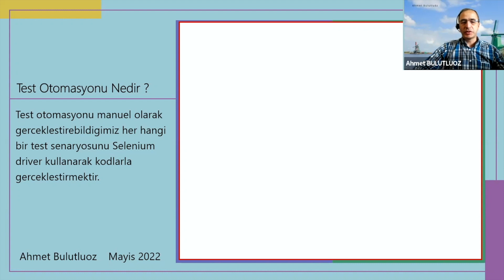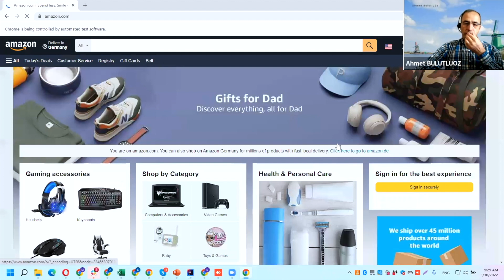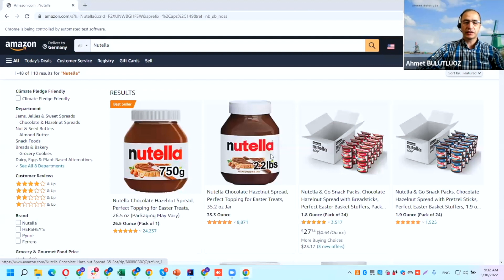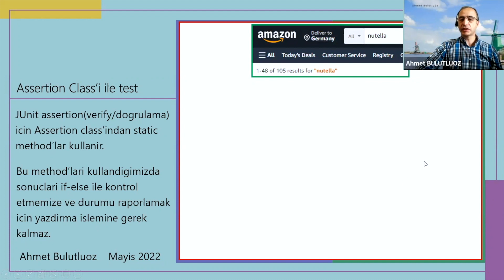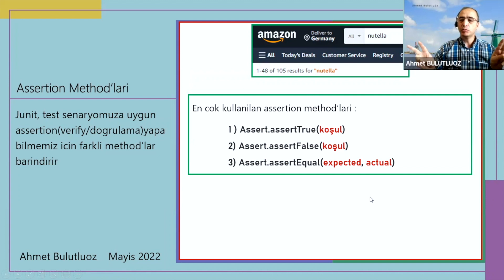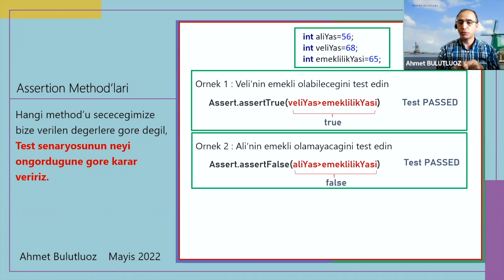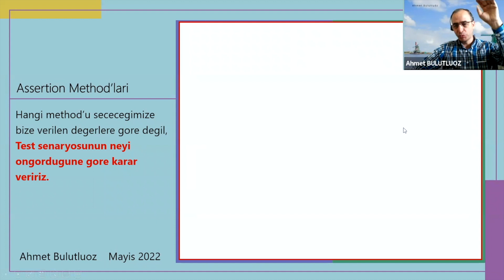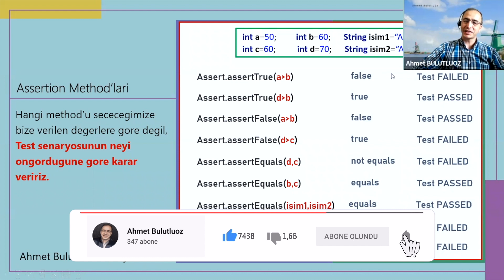30 DAKIKADA SELENIUM-6 JUNIT ASSERTIONS